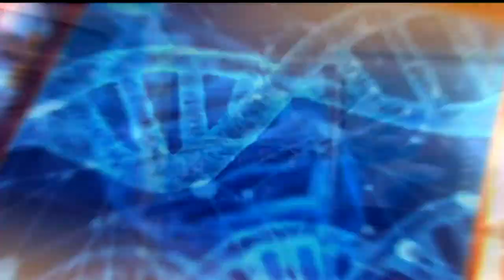Utekelezaji wa ahadi : Utendakazi wa Kenya Kwanza Mwaka mmoja baadaye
Mgeni: Titus Lootee- Mbunge wa Kacheliba Connect with KBC Online;